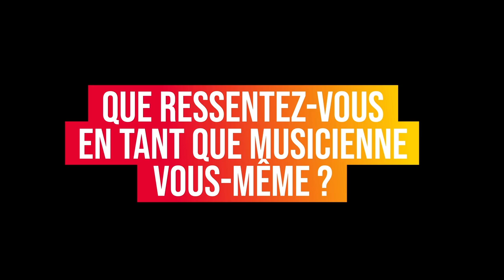Festival Itinérant Un été en France 2023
Retrouver l’intégralité de l’interview de Shani Diluka, membre du Jury de la 4e édition du festival  « Un Été en France ».